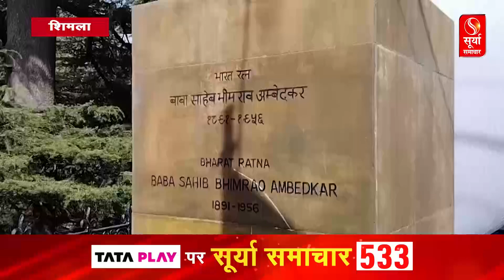शिमला मे संविधान दिवस के मौके पर कार्यक्रम का किया गया आयोजन